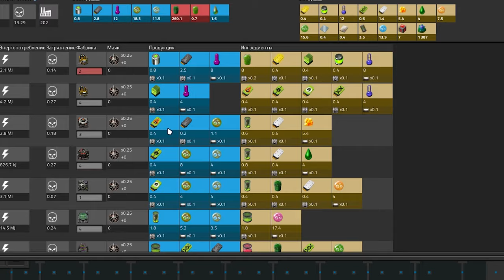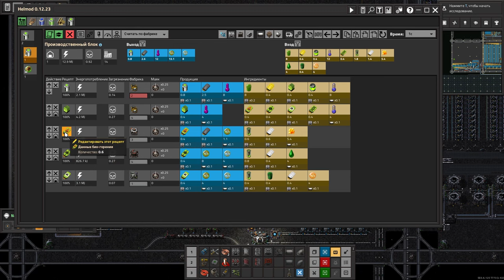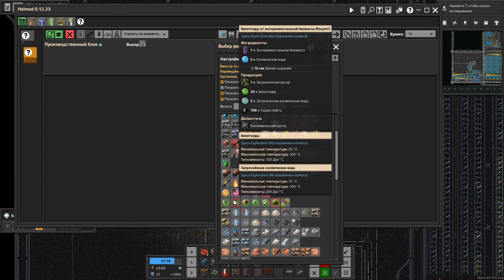Биологические изучения - Factorio (Krastorio 2 + Space Exploration) #38